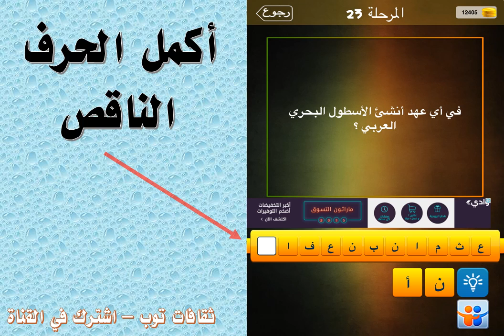في أي عهد انشئ الاسطول البحري العربي ؟